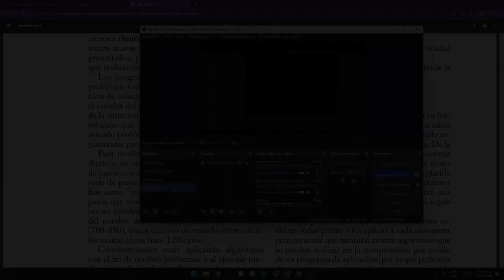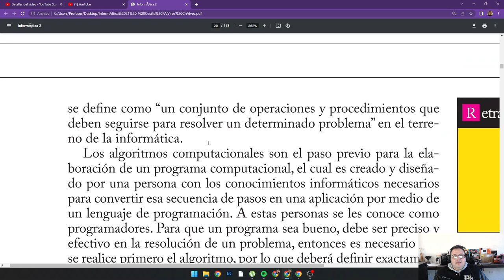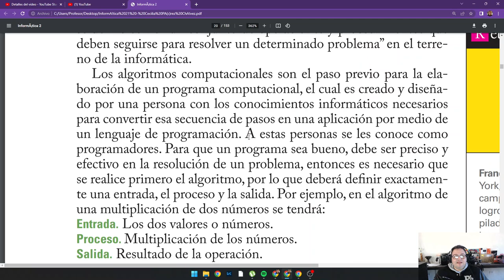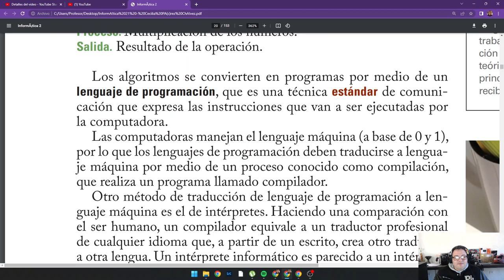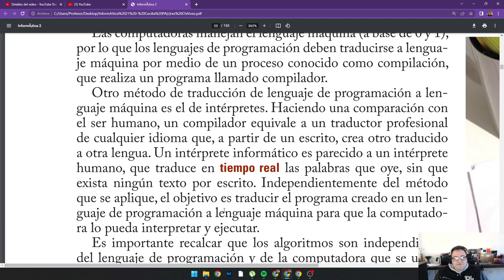INFORMATICA II - PARCIAL 1 - SESION 1 PT. 2 - ALGORITMOS